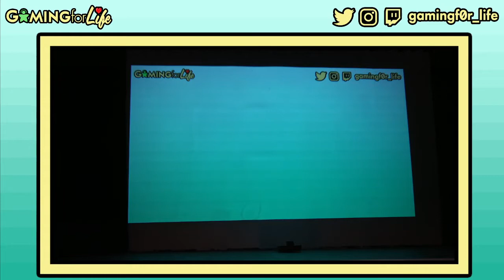Chai Smash Kup Livestream March 11, 2022 || Gaming for Life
This is a recording of the Chai Smash Kup livestream from our Twitch channel on March 11, 2022.

Special thanks again to Westmount Secondary School in Hamilton, Ontario for helping us put on an amazing tournament and raise over $2700 for an important cause!

Mondays and Wednesdays at 5:30pm EST and Thursdays at 6:30pm EST!

Gaming for Life raises money for Chai Lifeline Canada, a nonprofit dedicated to supporting Canadian children suffering from serious illnesses, as well as their family members. All money earned by this channel goes directly to supporting this nonprofit!